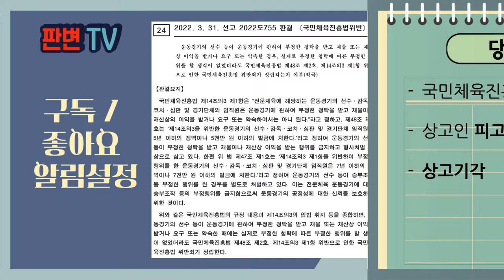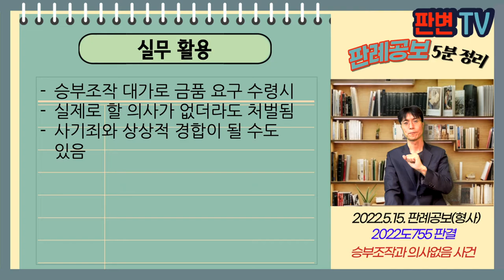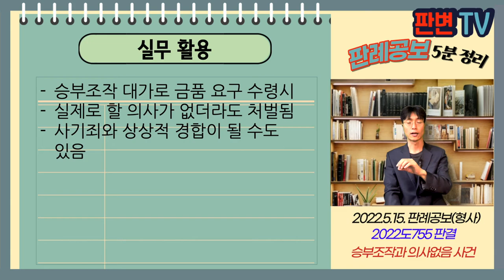승부조작과 의사없음 사건 [22.5.15.자 판례공보(형사)]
승부조작과 의사없음 사건
별 4개

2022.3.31. 선고 2022도755 판결
국민체육진흥법위반

상고기각

피고인은 야구선수, 브로커를 만남
“1회 볼넷 허용, 4회 이전 일정 점수 이상 실점”
그 대가로 5억 제안하여, 5억을 받음

피고인은 승부조작 의사가 없었고, 실제로도 불가능했다면 무죄??

전문체육 운동경기의 선수가
부정한 청탁을 받고 재물 받거나 요구 약속 처벌함
요구 약속 당시 부정한 청탁에 따른 부정한 행위를 할 생각이 없더라도
형사처벌됨

실무활용
승부조작 대가로 금품 요구 수령시
실제로 할 의사가 없더라도 처벌됨
사기죄와 상상적 경합이 될 수도 있음